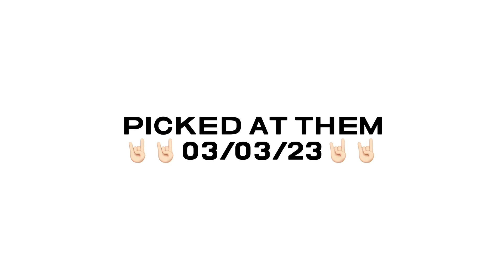Great Lakes Steelhead